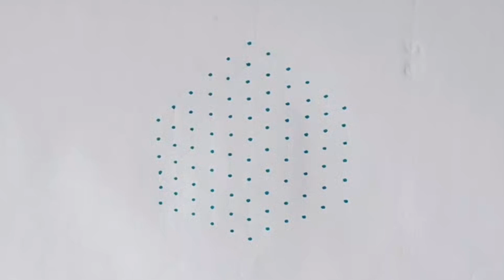11*6 dot beautiful rangoli kolam/melikalamuggulu/traditional sikkukolam margazhi series